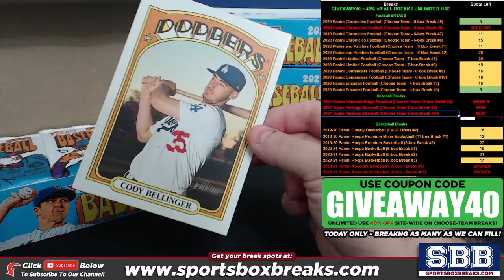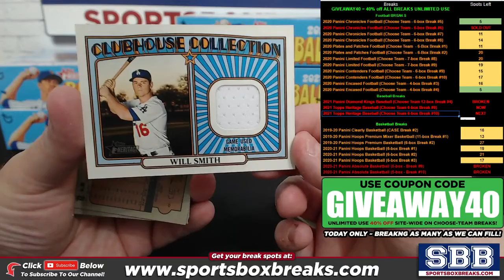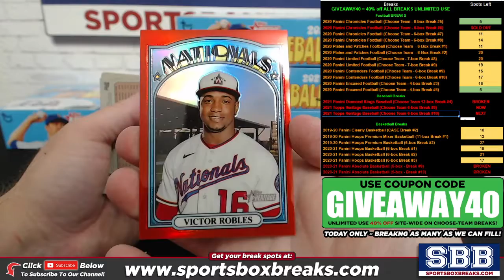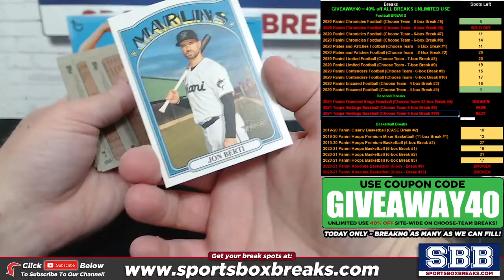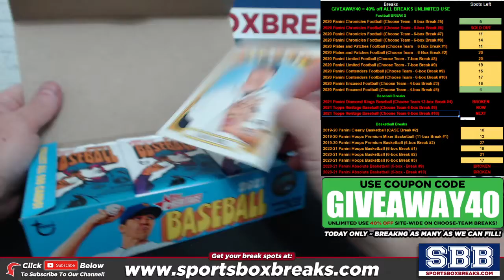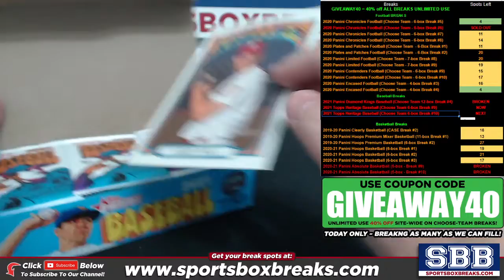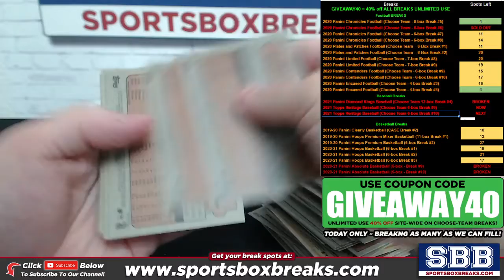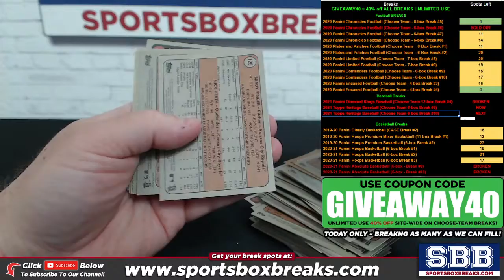2021 Topps Heritage Baseball (Choose Team - Half Case Break #9)